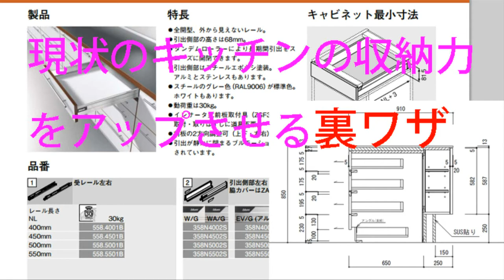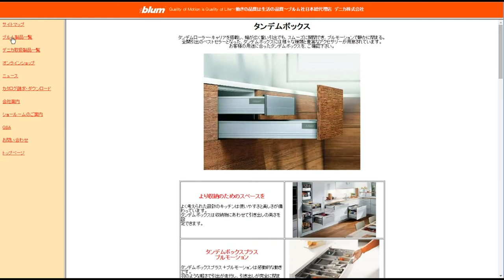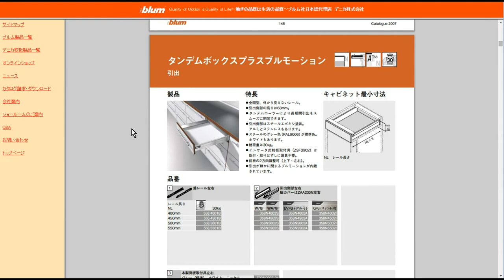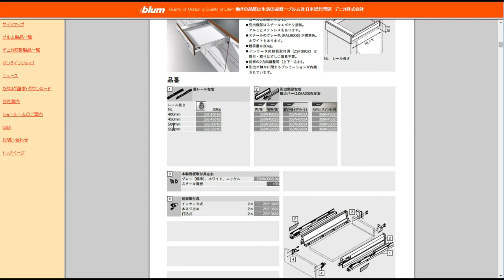現状のキッチンの収納力をアップさせる裏ワザ 【家具、キッチン研究】 →[注目]フロート式TVボード【全国販売】